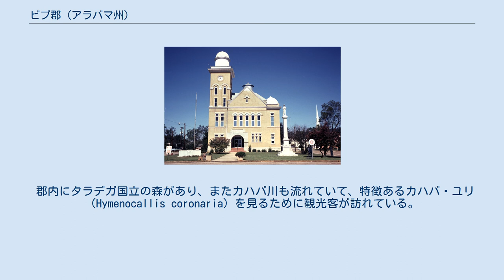ビブ郡 (アラバマ州)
ビブ郡（英: Bibb County）は、アメリカ合衆国アラバマ州の中央部に位置する郡である。
2010年国勢調査での人口は22,915人であり、2000年の20,826人から10.0%増加した。
郡庁所在地はセンタービル市（人口2,778人）であり、同郡で人口最大の都市はブレント市（人口4,947人）である。
郡名は初代アラバマ州知事を務めたウィリアム・W・ビブに因んで名付けられた。
基本的にアルコール飲料の販売が禁止されている「ドライ郡」（禁酒郡）である。
 ビブ郡となった地域は1818年2月7日に「カホーバ郡」として設立され、郡名はカホーバ川から採られた。
この川は現在カハバ川と呼ばれており、その語源はチョクトー語で「上流の水」を意味していた。
1820年12月4日、郡名がビブ郡に変更された。
 主要高規格道路 鉄道 以下は2000年の国勢調査による人口統計データである。
 アラバマ州矯正省がブレント市にあるビブ矯正施設を運営している。
 郡内にタラデガ国立の森があり、またカハバ川も流れていて、特徴あるカハバ・ユリ（Hymenocallis coronaria）を見るために観光客が訪れている。